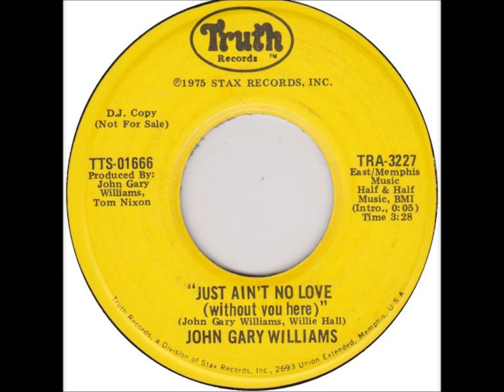JOHN GARY WILLIAMS JUST AIN'T NO LOVE